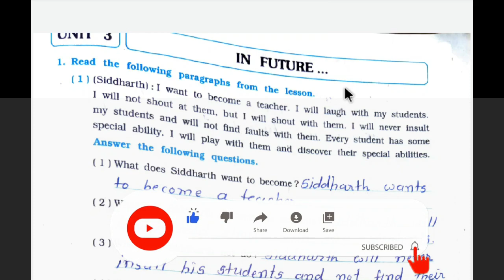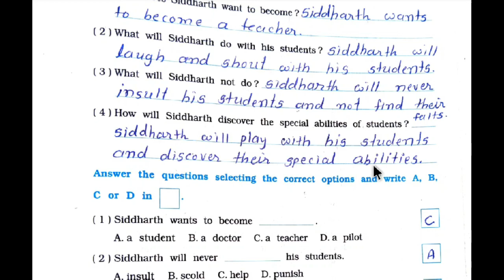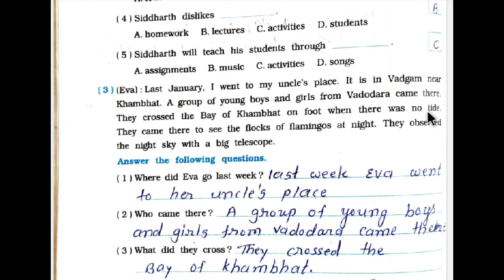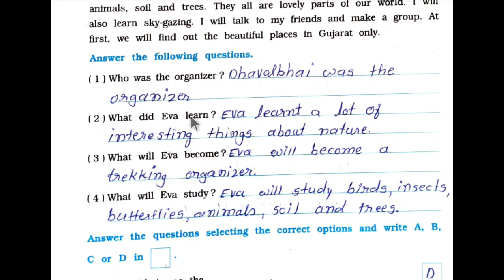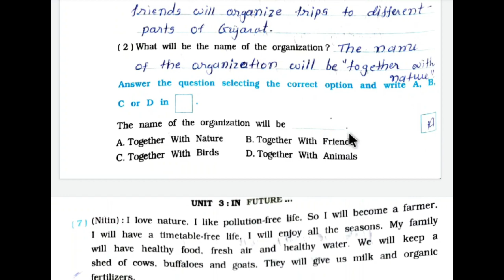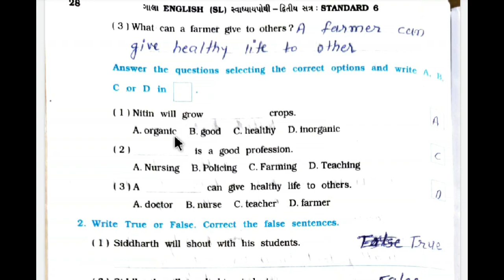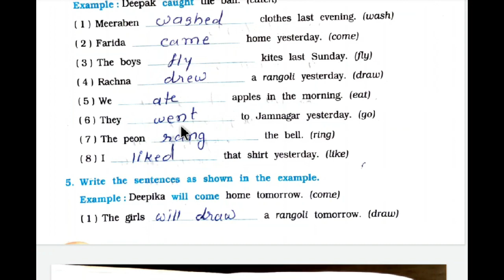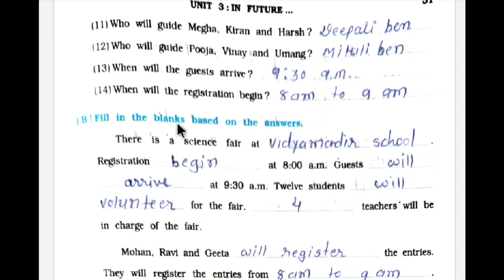std 6 english semester 2 chapter 3 swadhyay pothi